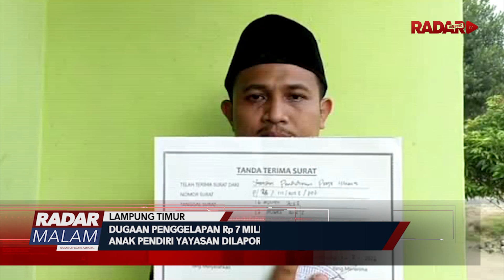Dugaan Penggelapan Rp 7 Miliar, Anak Pendiri Yayasan Dilaporkan Ke Polda Lampung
Diduga Menggelapkan Uang Dan Aset Yayasan  Warga Di Lampung Timur  Dilaporkan Kepolda Lampung  Oleh Ketua Yayasan Pendidikan Praja Utama  Terlapor Diduga Menggelapkan Uang Yayasan Sebesar 7 Miliar Rupiah